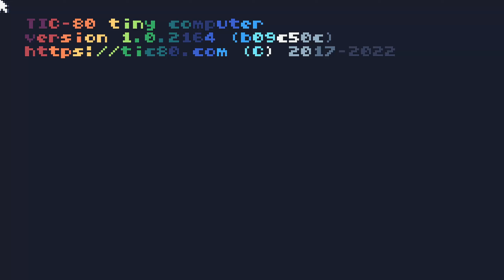696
Rules:
-At least 1440p
-German subtitles when there are also english ones